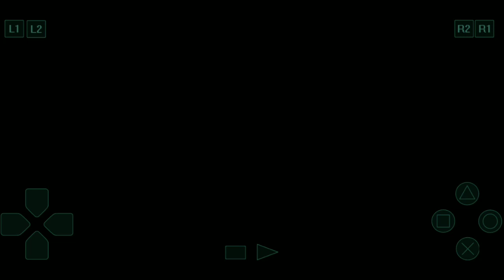Harvest Moon #14 Qua Đêm Ở Suối Nước Nóng {Day 24, 25; Spring; Year 1} - [GameHayNe].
Harvest Moon: Back to Nature (牧場物語～ハーベストムーン～ Bokujō Monogatari Harvest Moon?) (牧場物語～ハーベストムーン～ Bokujō Monogatari Harvest Moon?) là một trò chơi video trong loạt mô phỏng trang trại Story of Seasons, do Victor Interactive Software phát triển. Đây là trò chơi Harvest Moon đầu tiên không dành cho hệ máy thuộc Nintendo. Nhân vật trong trò chơi này, với lối sống mới, tính cách và các mối quan hệ.
Link Shoppe sản phẩm:
Trình giả lập trên Android:
Link full game Ps1:
SƠ LƯỢT CỐT TRUYỆN:
Khi còn là một cậu bé, nhân vật chính đi đến trang trại của người ông vào mùa hè. Ông quá bận rộn chăm sóc trang trại không dành ra được nhiều thời gian chơi với cậu, vì vậy cậu bé khám phá thị trấn và vùng nông thôn một mình. Cậu bé kết bạn với chú cún của ông nội và gặp một cô gái nhỏ trạc tuổi và trở thành bạn thân.

Khi mùa hè đã qua, cậu bé đã phải trở về nhà, nhưng cậu hứa với cô bé rằng cậu sẽ trở lại một ngày nào đó. Mười năm sau, sau khi người ông qua đời, cậu bé, bây giờ là một người đàn ông trưởng thành, trở lại thị trấn để tiếp nhận trang trại. Lúc đó, thị trưởng và những người dân làng khác quyết định rằng cậu sẽ được phép ở lại làm chủ trang trại đích thực, nếu cậu có thể phục hồi trang trại trở lại trạng thái ban đầu, trong vòng ba năm. Nếu không, cậu sẽ phải rời đi.